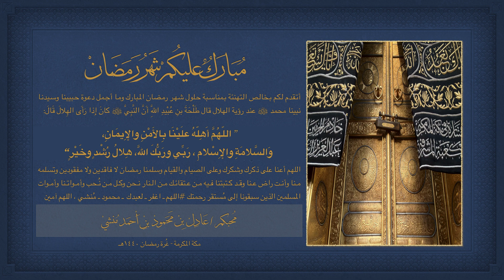عادل منشي - تهنئة رمضان ١٤٤٠هـ - Adil Monshi - Ramadhan 2019 Greeting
عادل منشي -  تهنئة رمضان ١٤٤٠هـ  -
Adil Monshi - Ramadhan 2019 Greeting
اللهم ـ اغفر ـ لعبدك ـ محمود ـ منشي